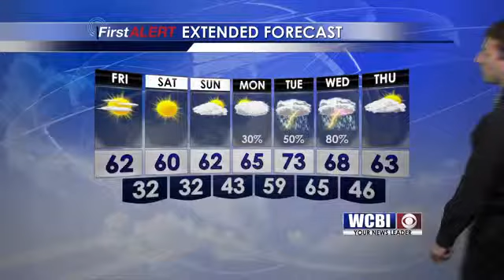Morning Update: November 13, 2015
WCBI's meteorologist, Isaac Williams, brings you your local morning weather forecast.